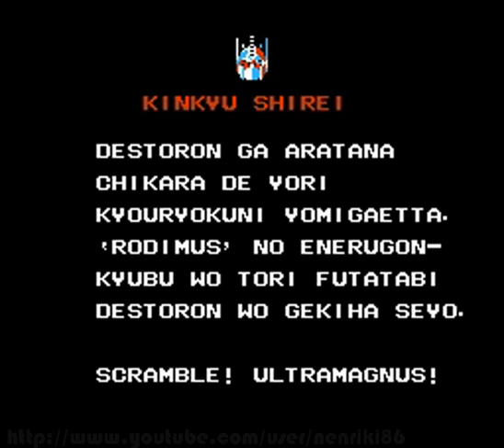Transformers: Mystery of Convoy (FC · Famicom) original video game | standard ending session 🎮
Tatakae! Chō-Robot Seimeitai: Transformers: Mystery of Convoy (FC · Famicom) original video game | standard ending session 🎮